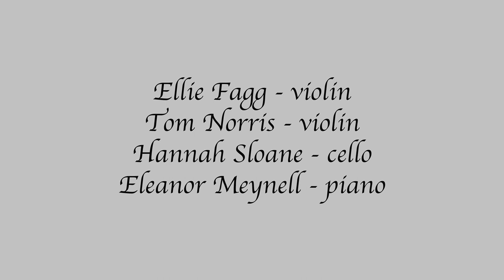Schumann, Piazzolla, Beethoven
We are so delighted to welcome back the gorgeous and talented cellist, Hannah Sloane,  who joins Eleanor Meynell to perform 3 of Schumann's Fantasiestücke and an exquisite piece by Dvorák, 'Silent Woods'. Tom Norris then joins them to play the famous 'Oblivion' from the master of the tango, Astor Piazzolla. We finish the concert with the 8th in our series of Beethoven violin and piano sonatas, Op.30 no 3 in G major. This is a work of pure joy, full of sunlight and hope.